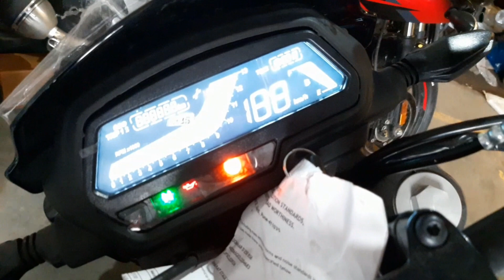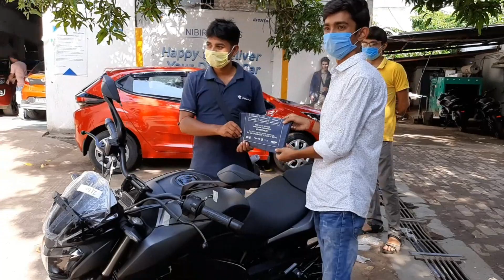Taking Delivery Of Bajaj Dominar250😍